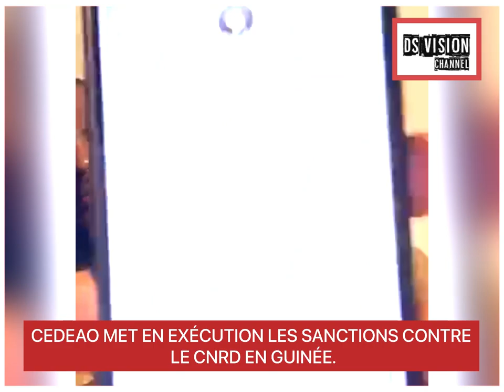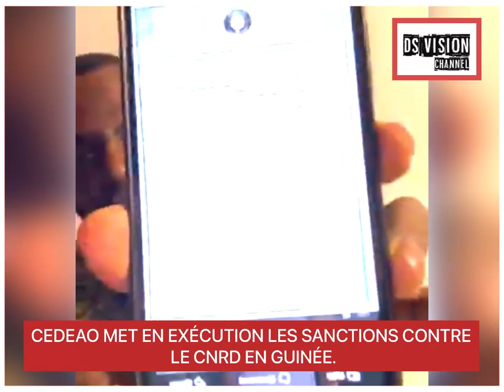CEDEAO MET EN EXÉCUTION LES SANC*TIONS CONTRE LE CNRD EN GUINÉE.